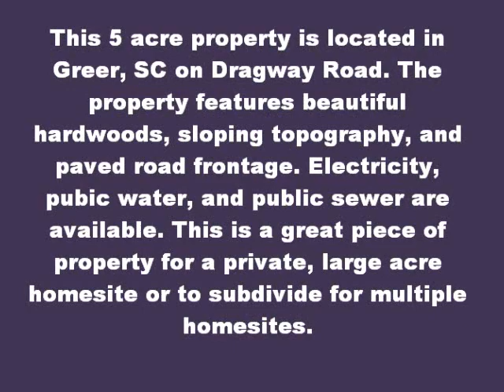SC Land For Sale: Greer Homesite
This 5 acre property is located in Greer, SC on Dragway Road. The property features beautiful hardwoods, sloping topography, and paved road frontage. Electricity, pubic water, and public sewer are available. This is a great piece of property for a private, large acre homesite or to subdivide for multiple homesites. $25,000